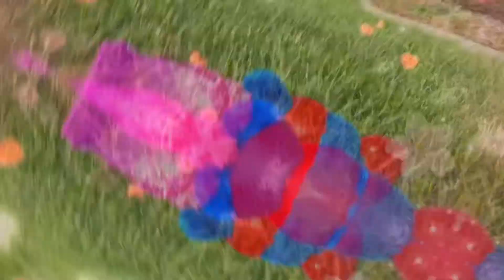Your Love’s Like - A Beanie Boo Music Video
So I made the majority of this music video on my road trip, and I’m so happy with it! I love some of the scenery I was able to get!